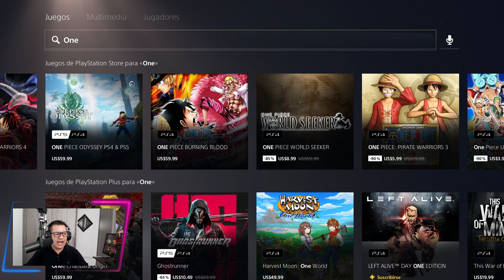🔥 LO ÚLTIMO EN PS4 Y PS5 / Si Tienes Una PlayStation TIENES QUE SABER ESTO !!! 💯🎁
🟢 Lo último en PlayStation. Si tienes una PlayStation 4 o una PlayStation 5 tienes que enterarte de esto porque esta información es para ti y seguro te va a encantar!!!👍👍

Bienvenido al canal oficial DesparCha2, aquí encontrarás videos relacionados con videojuegos, noticias de PlayStation 4 y PlayStation 5

Realmente te va a interesar si eres fanático de los video juegos de consola.

Comparte🎮

Desde 1 centavo de Dólar hasta 1 millón de Dólares. Más de ahí no por favor !!!😂😂😂😂😂🤣🤣🤣-